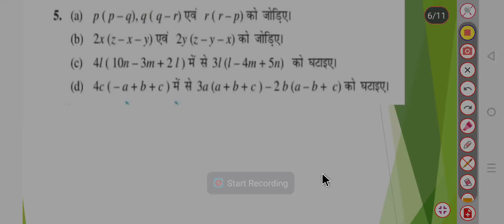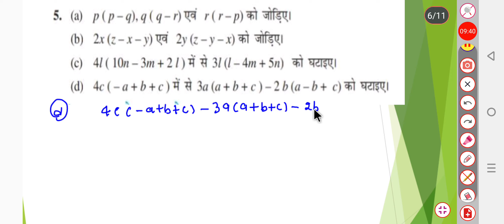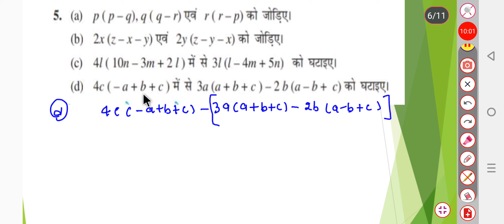Ncert maths class 8th exercise 8.3 Question no. 5 का हल by Pankaj sir